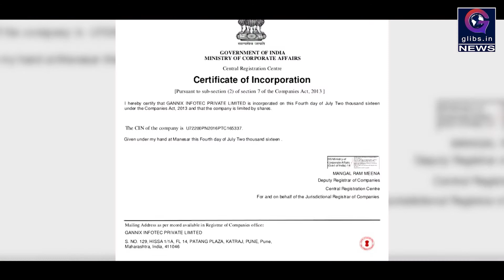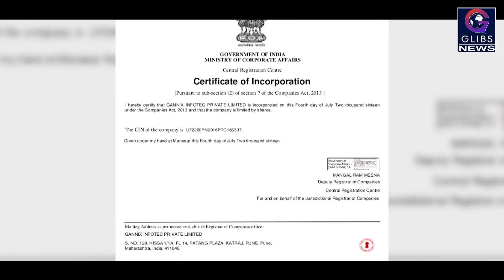Exclusive : 2 साल में कोई कारोबार नहीं करने वाली 30 प्रतिशत कंपनियों पर लटकी तलवार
नई दिल्ली। सेल कंपनियों के खिलाफ सरकार और आक्रामक और सख्त रुख अपनाने जा रही है। करीब 25-30 फीसदी भारतीय कंपनियों का रजिस्ट्रेशन रद्द किया जा सकता है। यह कार्रवाई उन कंपनियों के खिलाफ होगी जिनका टर्नओवर पिछले 2 साल में शून्य रहा है। ऐसे कम्पनिया जो90 लाख की इन्वेस्टमेंट पर 1500 करोड़ की प्रापर्टी खड़ी कर ले,जैसा की नैशनल हारल्ड केस में हुआ वो तो बंद होनी ही चाहिए।